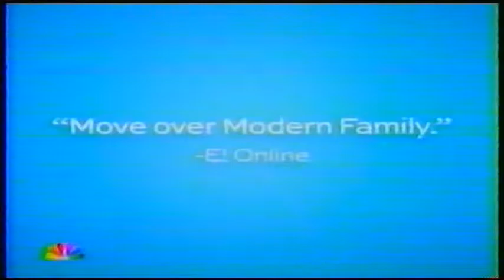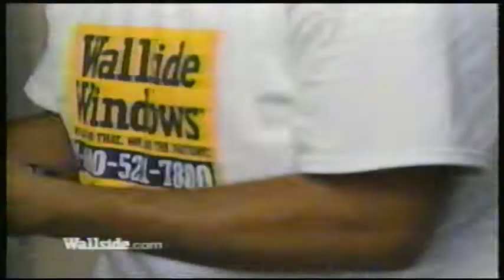NBC / WDIV-TV Detroit Commercials & Bumpers (15 September 2012)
Timestamps
0:00 Detroit Medical Center Sports Medicine 1
0:15 Detroit Medical Center Sports Medicine 2
0:30 2012 RAM 1500 Express Crew Cab 4X4
1:00 Verizon Wireless Xfinity HD Triple Play
1:30 The New Normal on NBC
1:47 Hodges Subaru Back to School Sale
2:17 Sandals Resort Caribbean Resorts
2:46 Tim Hortons Cafe & Bake Shop Caramel Apple Bagel
3:16 Wallside Windows 2 for 1 Fall Kickoff Sale